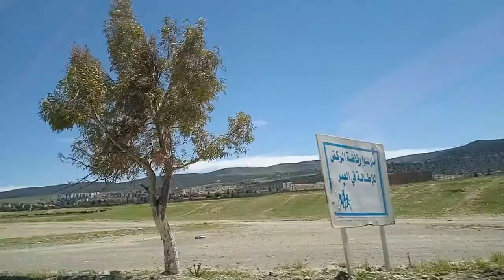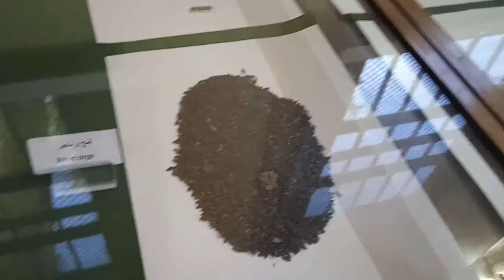جولة في مدينة تيمڨاد الأثرية في اليوم الثالث من أيام العيد / أجواء عيد الفطر المبارك 2021 / العيد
جولة رائعة من اجمل الجولات إلى المدينة الأثرية بتيمڨاد بمناسبة عيد الفطر المبارك 2021
أجواء الاحتفال بالعيد
اجواء العيد
اجواء الاحتفال بعيد الفطر المبارك 2021 في الجزائر